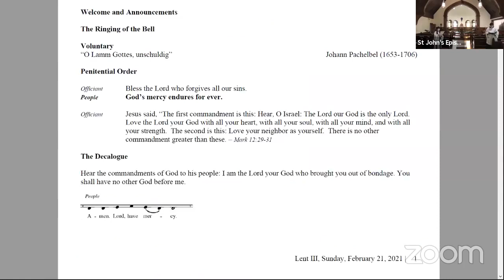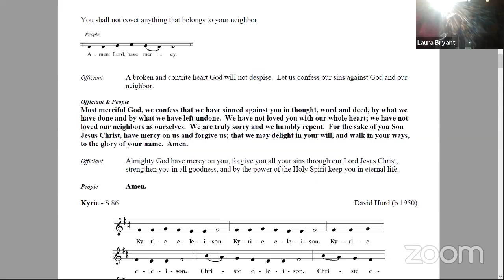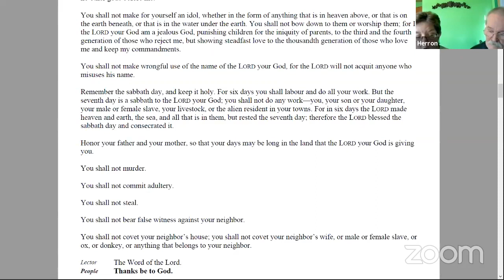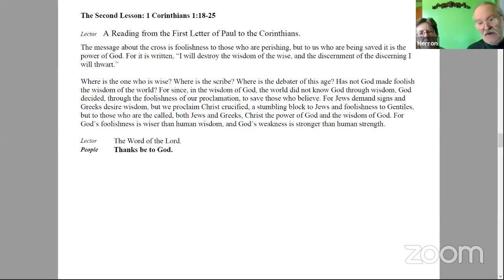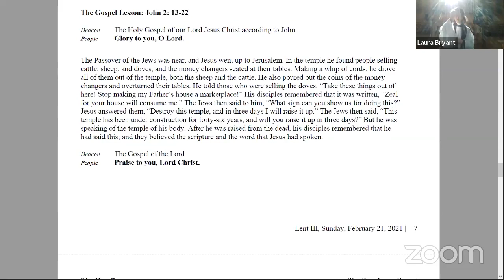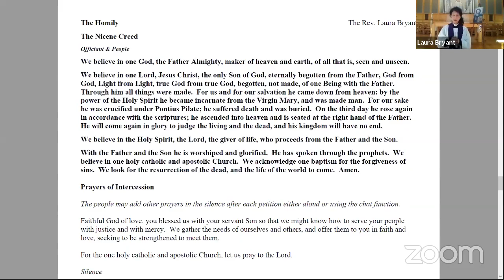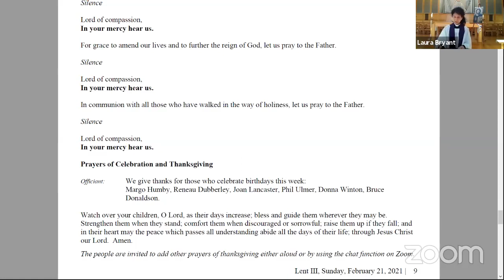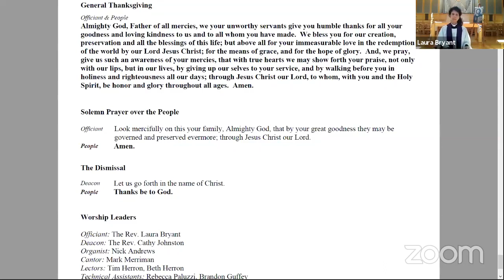3-7-2021 Service of the Word, Lent III